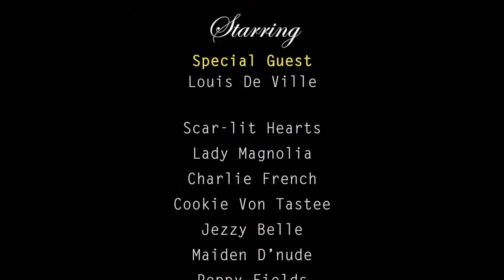Pique-aboo at Geez Louis(e), its Trip Tease!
We had such fun playing music at this event! This is our new song Ooops! Written by Helena Grier Rautenbach and Talya Davidoff, the electro-swing duo that makes up Pique-aboo
♥This was also the official launch of burlesque troupe, The Rougettes

Live at Truth in Cape Town

Wow! the amazing Guest artist. Louis(e) de Ville ♥! and Scar-lit Hearts, Lady Magnolia, Charlie French, Cookie Von Tastee, Jezzy Belle
Maiden  D'nude, Poppy  Fields, Comedia Wilde, Marlene Dicktrick, Wild Rose, Penny  Pinup, Gigi Galore

The Rouge Revue hosted Louis(e) de Ville.  She got the urge to twirl tassels and moustaches by observing the tail twitching antics of her family's cows on the farm in good ol' KY, USA. Now a faux Française she scandalizes stages across Europe, performing regularly as a femme, king, and everything in between. She sees gender as performance and plays with stereotypes; both honoring and twisting traditional femininity as well as exploring her masculine side and all aspects of her sexuality. A traditionally trained actress and gender activist, she embraced burlesque as her preferred medium, when she understood that people pay much more attention to you when you are in your underwear!